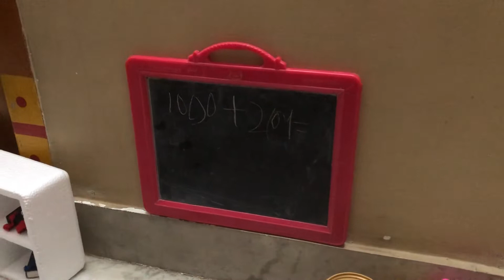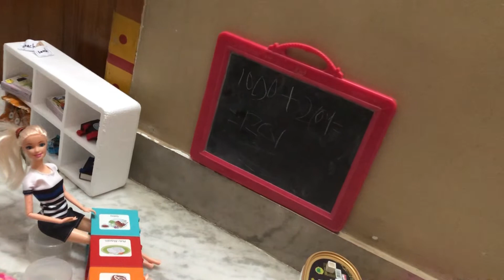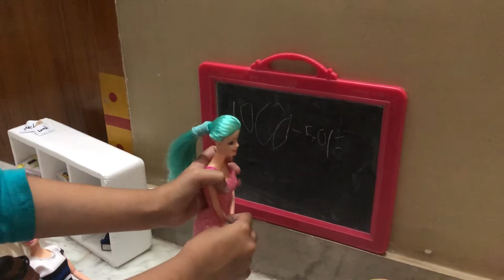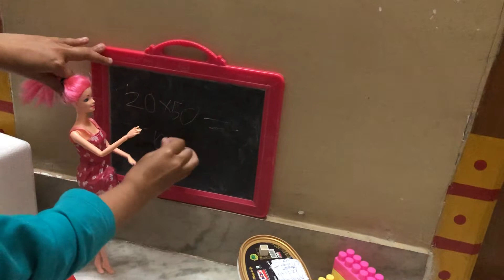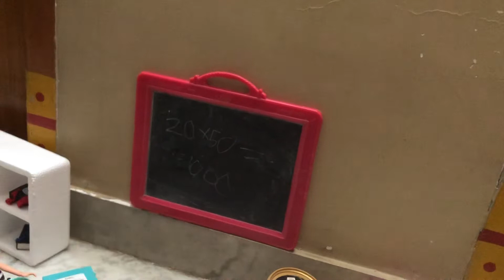“College love story”episode 1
Made for everyone